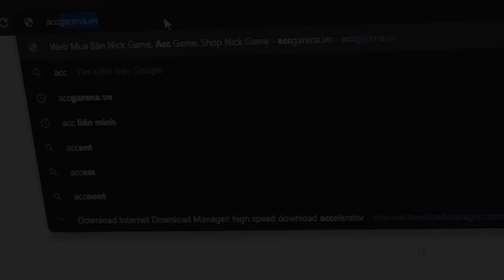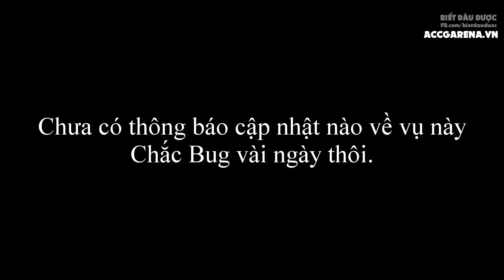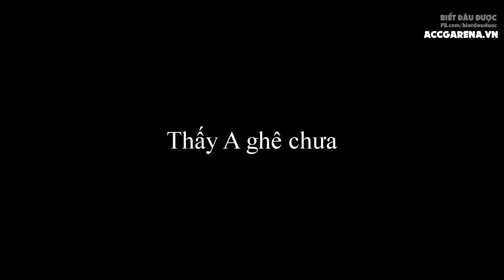Cập nhật bể tướng LMHT: Tốc Chiến thời gian ra mắt | Kayn cực lỗi với W ✩ Biết Đâu Được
Cập nhật bể tướng LMHT: Tốc Chiến thời gian ra mắt | Kayn cực lỗi với W.
►Shop Liên Minh - Nạp RP - Quân Huy giá rẻ - An Toàn - Uy tín
►Nhập Code "BDD" để được giảm giá ngay 15%